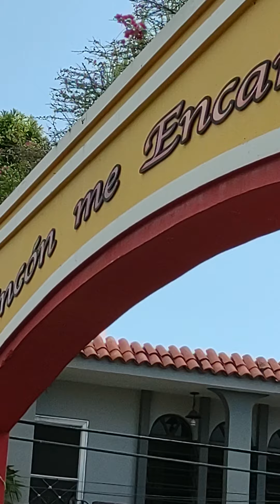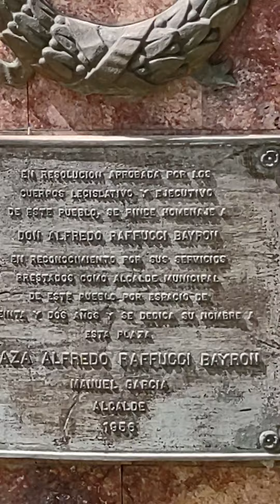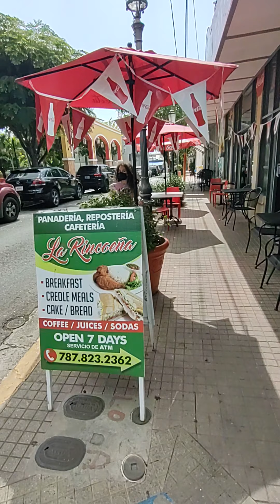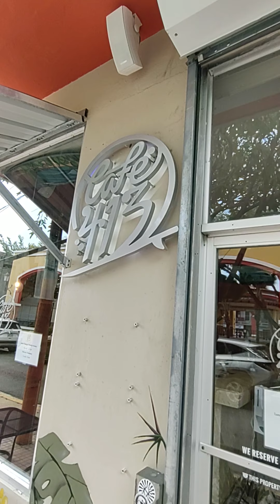Rincón Puerto Rico plaza de pueblo parroquia Santa Rosa de lima